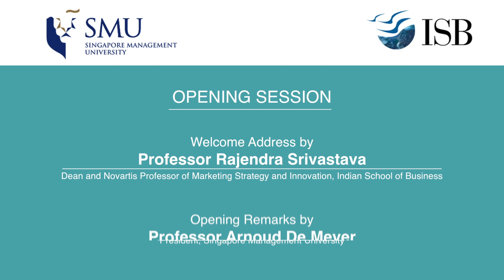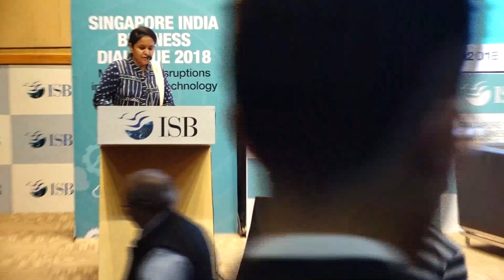The Opening Session | Singapore India Business Dialogue 2018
the opening session of the Singapore India Business Dialogue 2018 witnessed a welcome asdress by Professor Rajendra Srivastava, Dean and Novartis Professor of Marketing Strategy and Innovation, Indian School of Business and opening remarks by Professor Arnoud De Meyer, President, Singapore Management University.